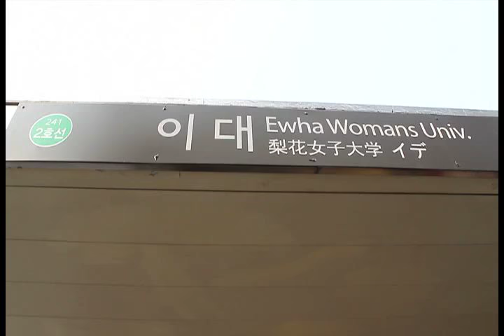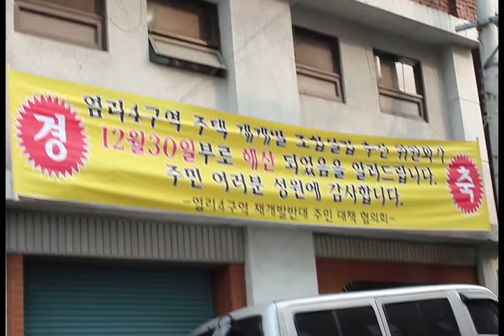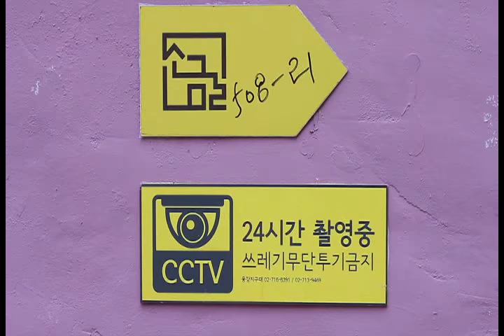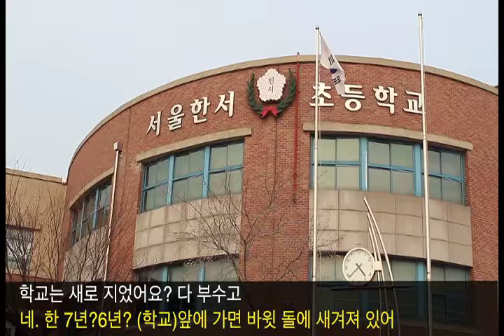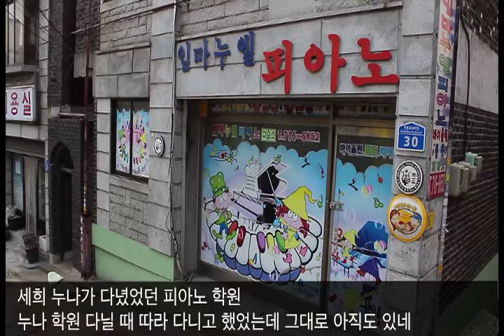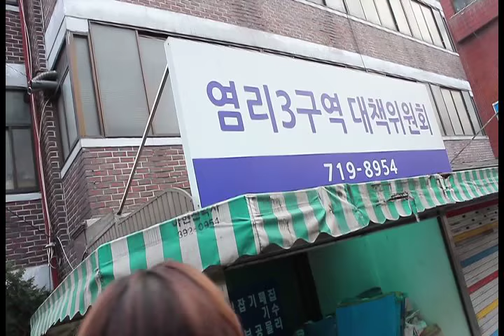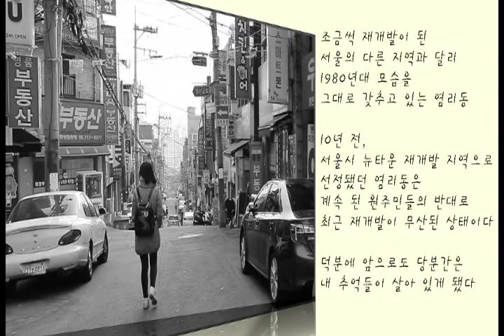염리동 추억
영상 제작자는 1977년 서울 마포구 염리동에서 태어나 1989년까지 어린 유년 시절을 염리동에서 보냈다. 조금씩 재개발이 된 서울의 다른 지역과 달리 보상 문제 등의 여러 이권이 복잡하게 얽혀서 재개발에 난관을 겪고 있는 염리동은 1980년대 모습 그대로를 유지하고 있다.

그래서 염리동은 마치 80년대를 재현 한 영화세트장 같은 느낌마저 든다. 그리고 사진출사를 하러 일부러 찾아오는 포토그래퍼들도 종종 있다.

어린 시절인 80년대에 뛰어 놀던 그 골목이 30년 가까이 세월이 흘렀음에도 아직도 그대로 모습을 보존하고 있다는 것은 정말 놀라운 것이다. 물론 세월이 30년이상 흘러서 건물들은 낡았지만 형체는 그대로이기에 타임머신을 타고 80대로 돌아가는 기분을 느낄 수 있었다. 어린 시절의 공간이 그대로였다.

육체만 성장해서 다시 염리동 그 공간 속으로 들어가는 기분이다. 이런 추억을 그대로 다시 느낄 수 있는 공간이 있다는 것은 행운이다. 마음 같아서는 재개발이 영원히 안됐으면 좋겠다